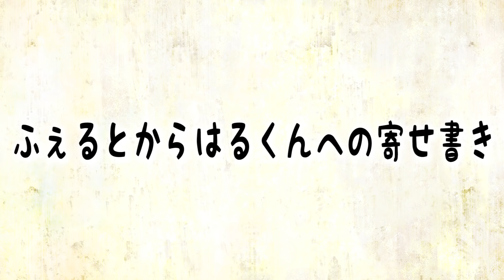【閲覧注意】高校時代の俺達がゴリマッチョ&チャラ男すぎて別人だったwwwww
ふぇるとです！３月にもなって卒業シーズンという事で高校の卒業アルバムで思い出を振り返ってみました！

そして３月は毎日投稿します！

他にはネタ動画・映像作品など様々なジャンルの動画を投稿しています。